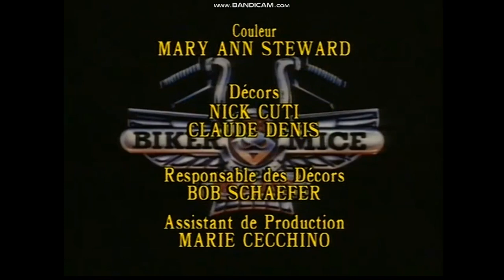Biker Mice From Mars - Staffel 1 Folge 6 - Mäusestreit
Die sechste Folge der ersten Staffel von den Biker Mäusen!

Limburger wollte das kostbare Eisenerz stehlen und dazu den Zug durch einem Tunnel direkt nach Plutak biemen.
Jedoch ging sein Plan mal wieder schief und wurde von den Biker Mäusen vereitelt. Dann bekam er eine Idee, die Mäuse voneinander zu trennen. Wenn die drei nicht als Team unterwegs sind, so ist es leichter sie zu schnappen. Garbunkel hatte dafür genau den richtigen für diesen Job ausgesucht: Ernie Agroauge. Dieser verrückte Arrogante besitzte einen Agro-Strahler-Auge mit dem er die Opfer dazu bringen konnte sich zu streiten. Und dann als Ernie mit seinem Strahler die Biker Mäuse zum Streiten brachte, fingen sie sich an zu streiten und trennten sich. So konnten sich Ernie und seine Handlanger Vinnie und Modo einzelnt schnappen und zu Limburger bringen.
Rico konnte sich von seiner Wut befreien und fand mit Charleys Hilfe heraus, dass Ernie Agro-Auge dahinter steckte. Kann er seine Freunde von Limburger befreien?